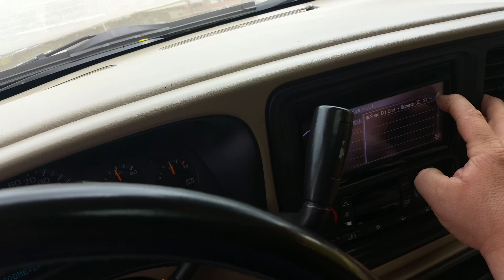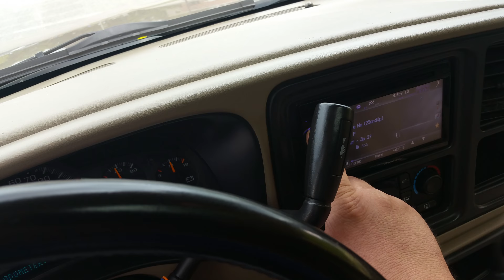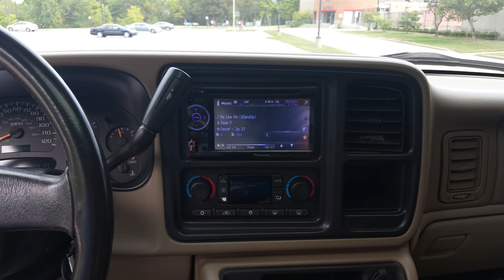Pt. 2 of quick demo of the PSI recones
This is the second half of the vid if u have any song requests question comments reccomendations on new amps to run whatever put them down below ill answer all of them hit that like button too support all the bassheads thx for watchin